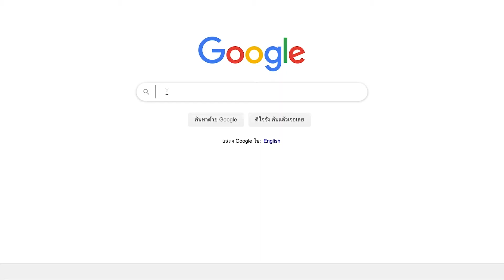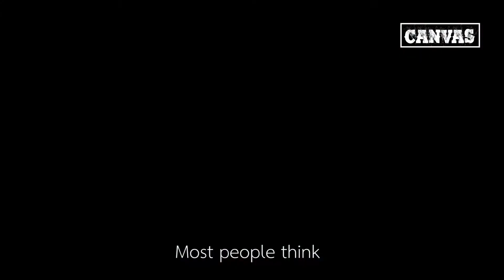Canvas(Kiss me five) From Superstition to Art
Krittapat promsombar                13610055
Tanus  Hetthong                          13610100
Taksina Arundorn                        13610124
Panapol Sittisopon                      13610164
Sahatsawat Chatchadanukool  13610257